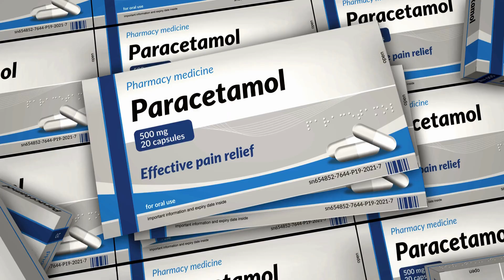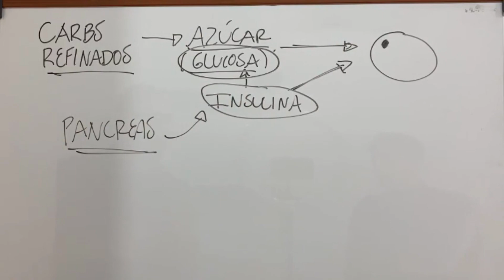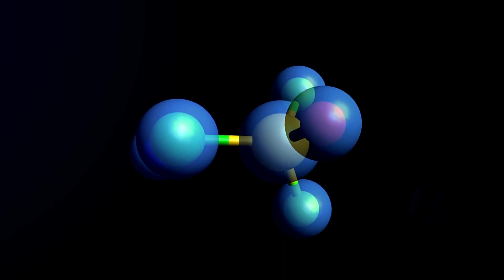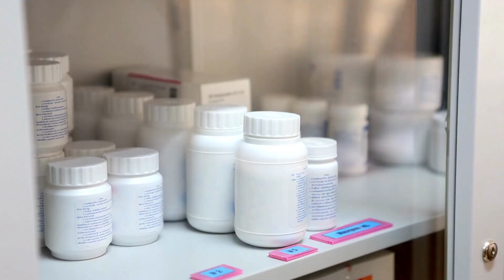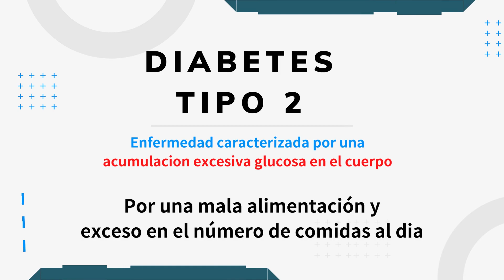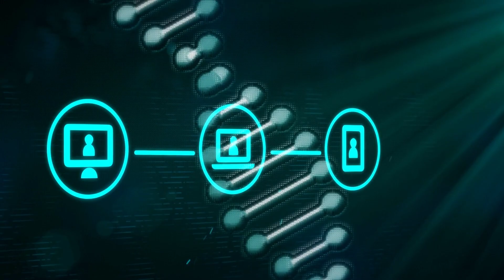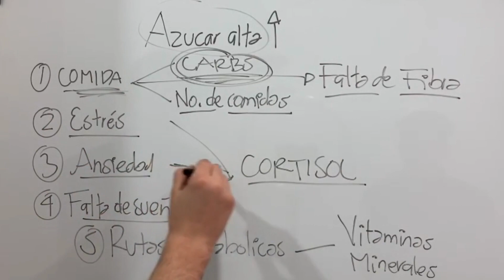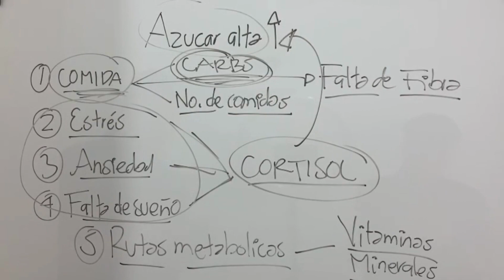La diabetes tipo 2: EXPLICADA.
En el plazo de una sola generación, la diabetes se ha convertido en una pandemia. Pero, ¿cómo es posible que las autoridades y gobiernos hayan gastado millones de dólares investigando medicamentos e inyecciones para tratar esta enfermedad y aún así salir mal?

Peor aún, se han rendido en la búsqueda de una cura de la enfermedad al declarar que es “una enfermedad crónica, progresiva e incurable que conlleva a una muerte prematura”.

Si la enfermedad fuera crónica, progresiva e incurable entonces ningún paciente con diabetes tipo 2 podría revertir la enfermedad. Y, sin embargo, los hay. Hay muchos pacientes que han logrado revertir la diabetes, han dejado de tomar medicamentos y dejan de usar insulina. No puede haber miles de milagros en el mundo. El milagro se supone son extremadamente raros e infrecuentes. Tiene que haber algo más. Alguien tiene que estar equivocado.

Basado en diversas investigaciones científicas y artículos de revisión, ofrecemos en Sugar Care, una esperanza para revertir la diabetes tipo 2. Una esperanza para que dejes de usar insulina y medicamentos, y, además que puedas evitar una muerte prematura por esta enfermedad. Es momento de aceptar esta posibilidad y explorar alternativas que la ciencia nos ha otorgado.

Te invitamos a recorrer juntos este nuevo camino hacia una mejor salud y dejar atrás los problemas de azúcar.